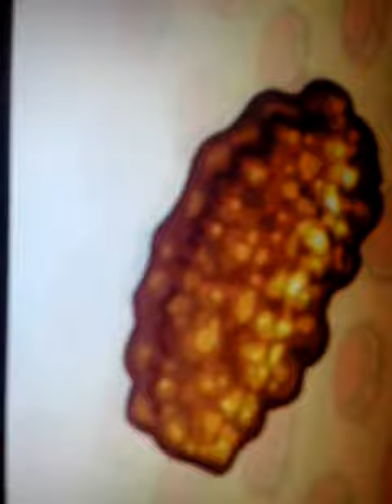Nugget and a biscuit song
Sing by Toby Turner